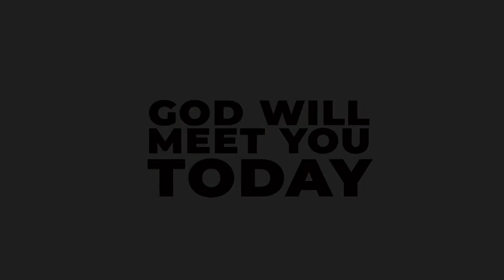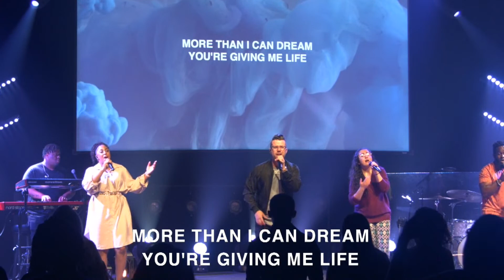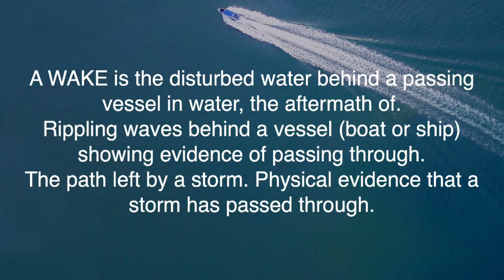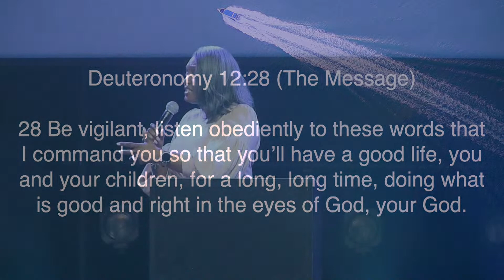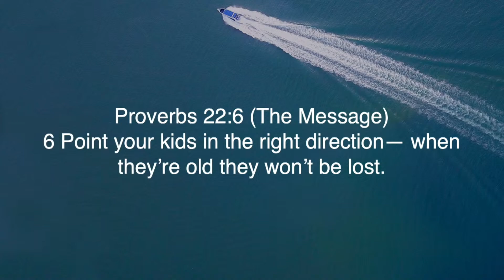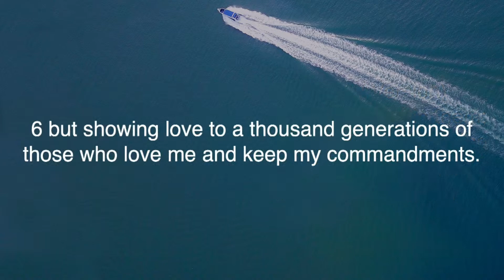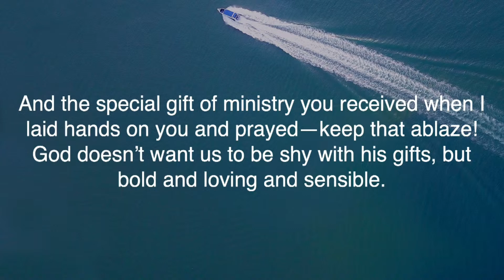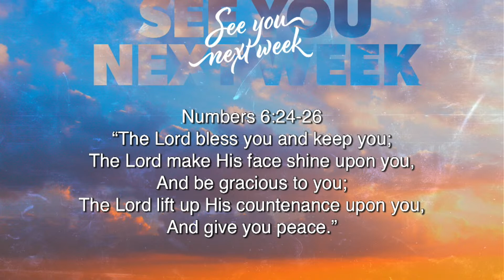Wake - Leaving a Lasting Legacy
In today's message Pastor Wendy's share with us what leaving a lasting legacy looks like.

“WAKE: Leave a Lasting Legacy”

Freedom Looks Good On You (feat. Israel Houghton, RyanOfei, Bri Babineaux, & Mav City Gospel Choir)

I Was Here: By Beyonce